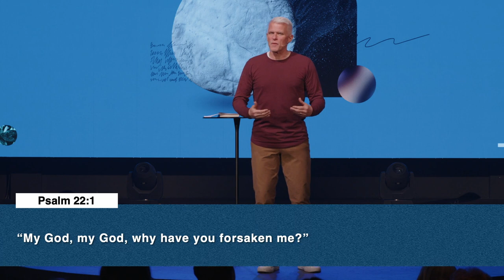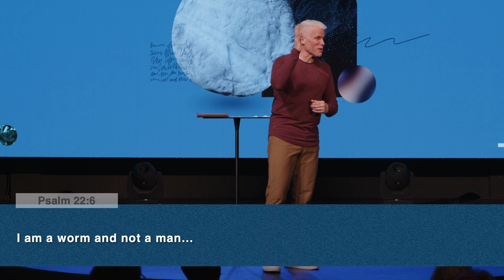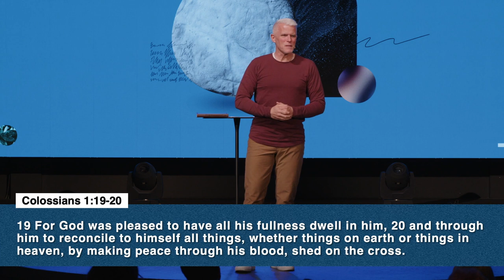What Happens After OMG? | Philip McCallum